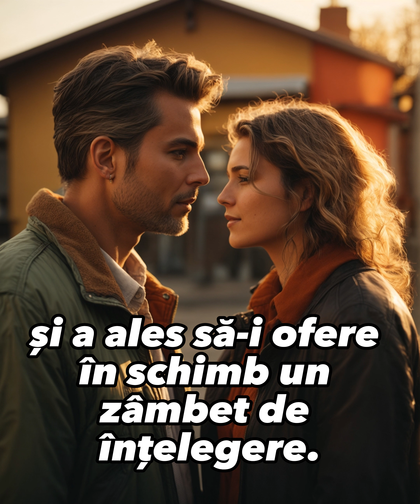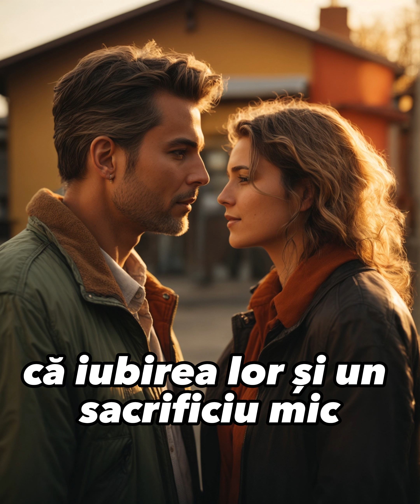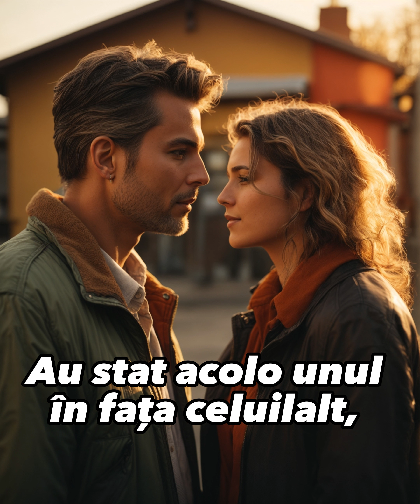Era o zi normală în viața unui cuplu obișnuit. Soția, o femeie cu un păr lung și mătăsos, și-a...